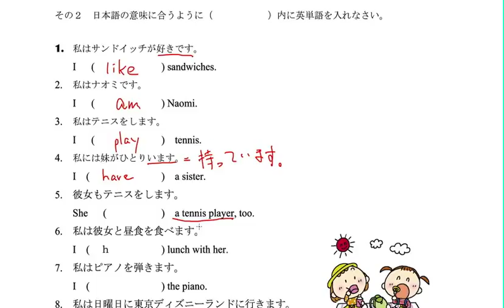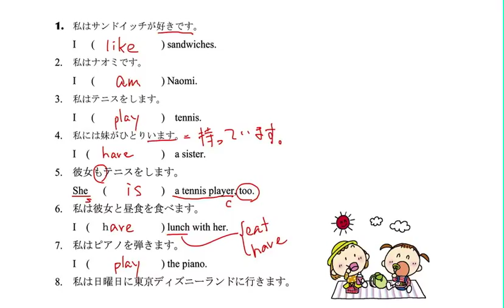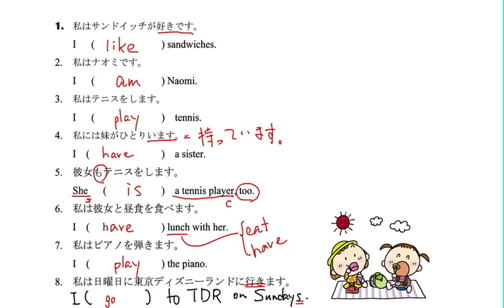夏期講習Day6 予習その２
続きのビデオは以下のリンクから。